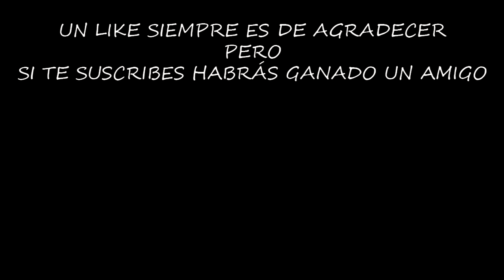HALLOWEEN, ¿SE PUEDE ACABAR GRATIS? | LAST DAY ON EARTH: SURVIVAL | Gameplay Español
Hoy vamos a ver si el evento de Halloween se puede acabar gratis o por el contrario tendremos que gastar monedas.

Configuración de mi Pc:

Fuente de alimentación

¡¡¡Muchas gracias!!!